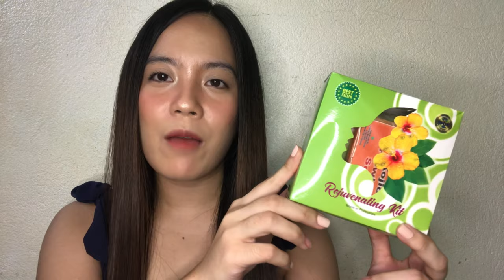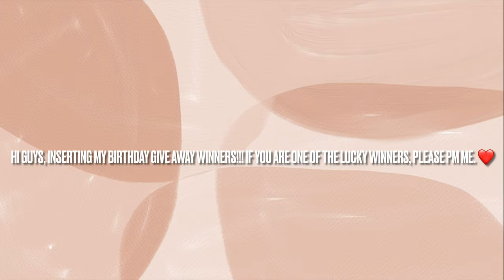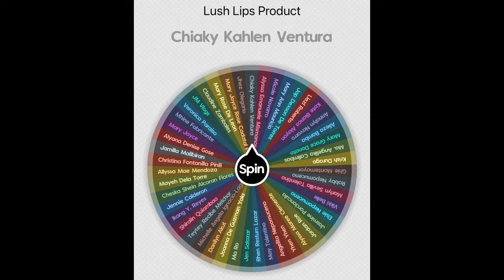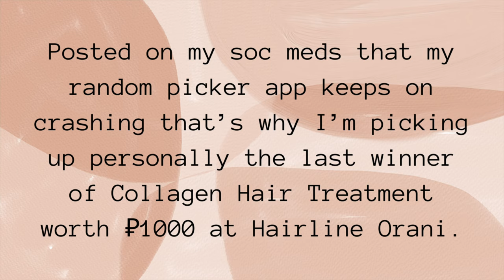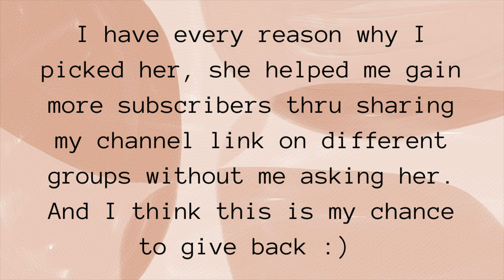HOW TO GET RID OF ACNE (MASKNE) & ACNE MARKS? MY ACNE JOURNEY PLUS GIVEAWAY WINNERS! | Faye Cadatal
Hi guys! Sharing with you my acne journey and how I treated it. Enjoy watching guys! Thanks a bunch! God bless.

Much love,
Faye Cadatal 🤎

MY GEARS:
Ringlight
Zhiyun Smooth 4
Editing App-iMovie